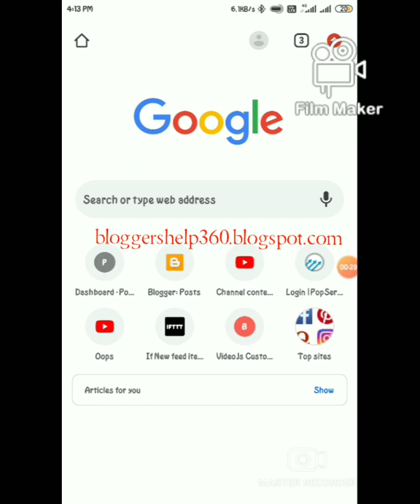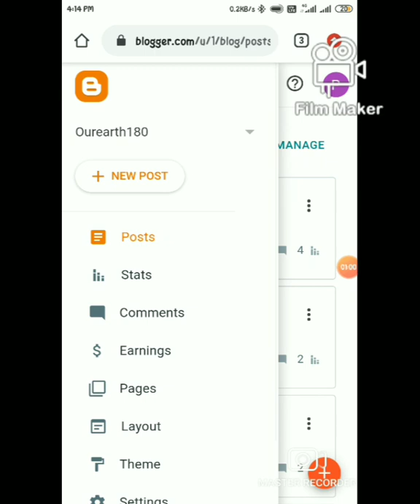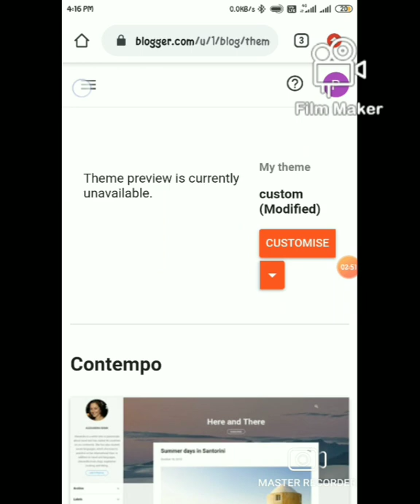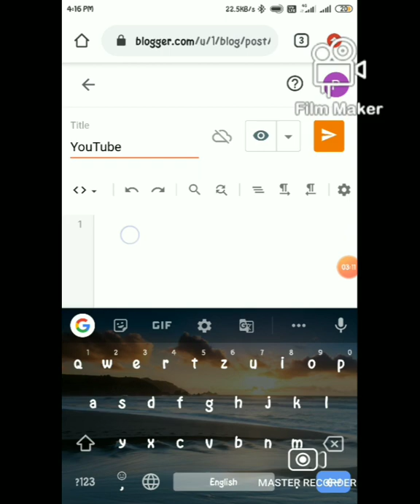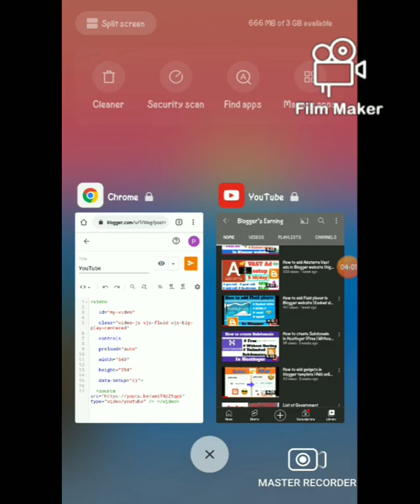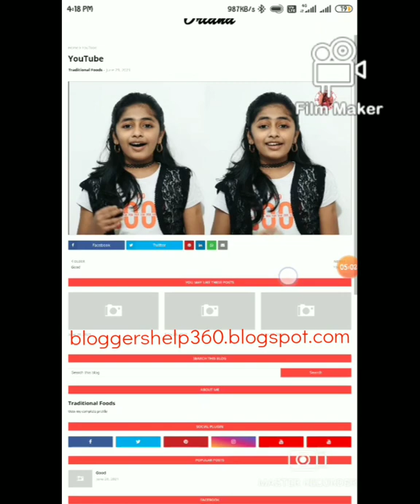How to add YouTube videos in Video.Js player | Copy paste any videos | Blogger | earn money $$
Add YouTube videos in Video.Js player |  embed any YouTube videos in your website |  Just copy paste | Earn money !!